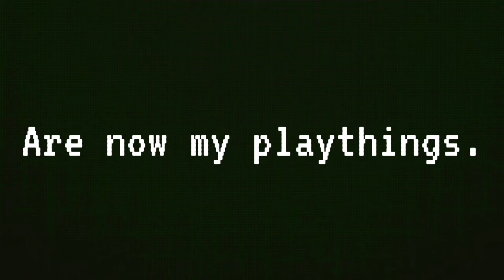Shutting Down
The end only brings new beginnings.